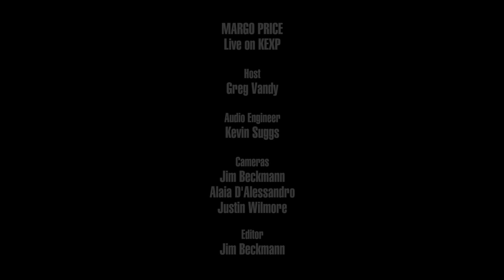Margo Price - Full Performance (Live on KEXP)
presents Margo Price performing live in the KEXP studio. Recorded September 4, 2016.

Songs:
Tennessee Song
Hands of Time
This Town Gets Around
Four Years of Chances
No Expectations

Host: Greg Vandy
Audio Engineer: Kevin Suggs
Cameras: Jim Beckmann, Alaia D'Alessandro & Justin Wilmore
Editor: Jim Beckmann